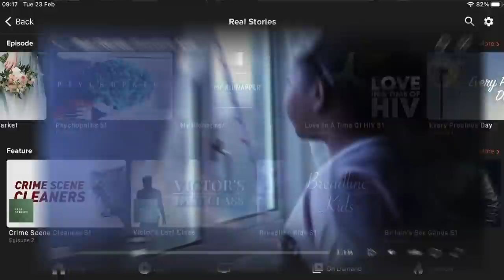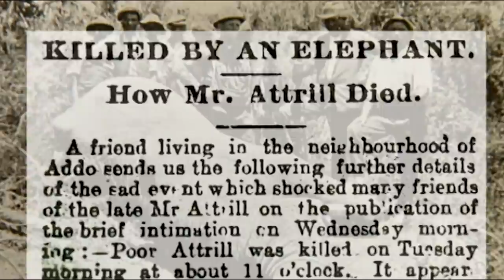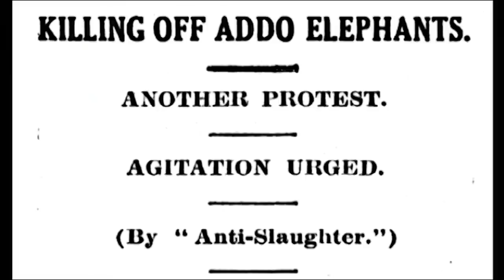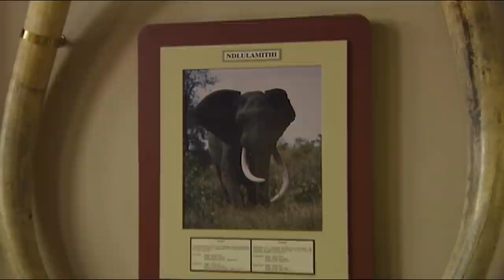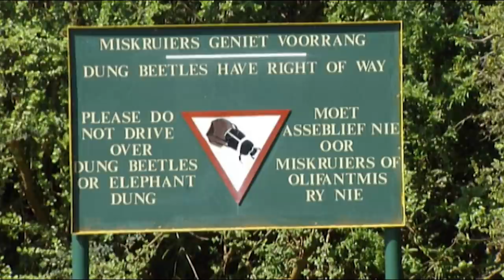How South Africa's Elephants Avoided Extinction | Addo's Elephants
In the Eastern Cape Province of South Africa, Addo, there is a very unique herd of Elephants that has been pushed back from the brink of extinction.  Due to large amounts of hunting and poaching by the turn of the 20th century, this herd had almost gone extinct, until they were given protected land in Addo Elephant National Park in 1931.  The descendants of the few Elephants that survived now live and thrive in this park by the hundreds.

Content licensed by TVF International to Little Dot Studios.